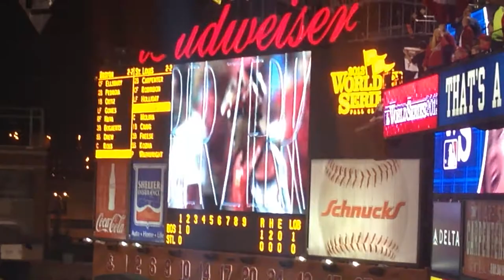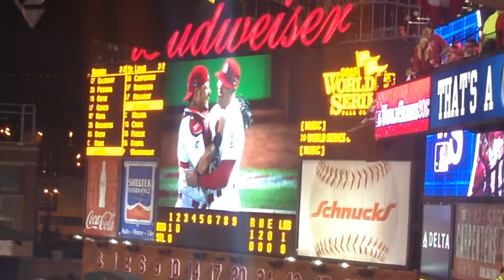Cardinals World Series Eminem Scoreboard Video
Sorry about the bad quality. I enjoyed it, though. Love the Kelly wink, and the Musial slide.